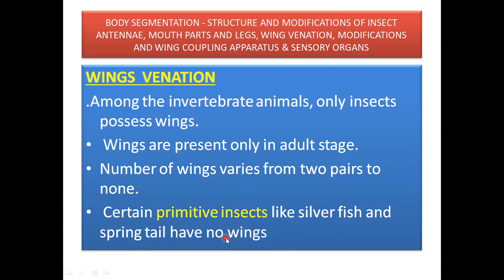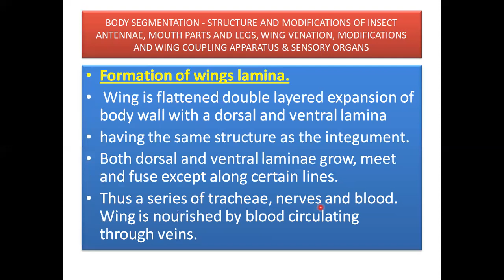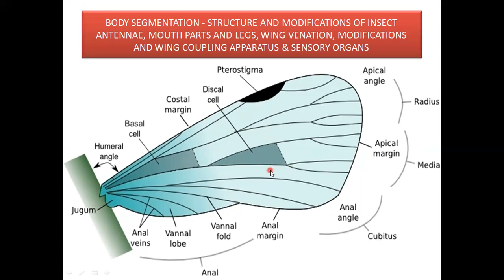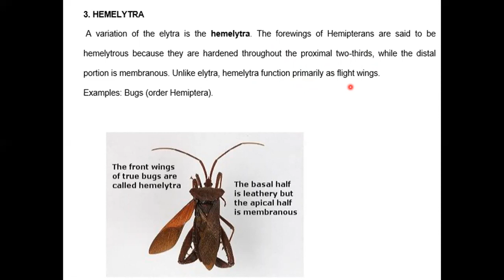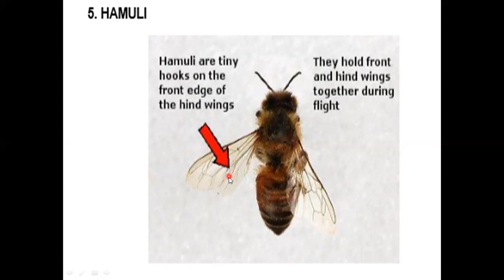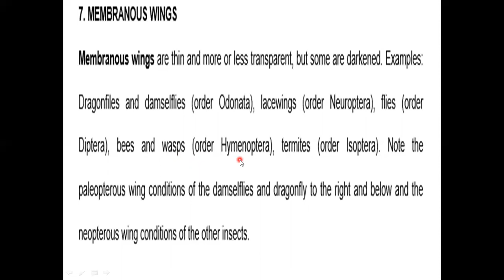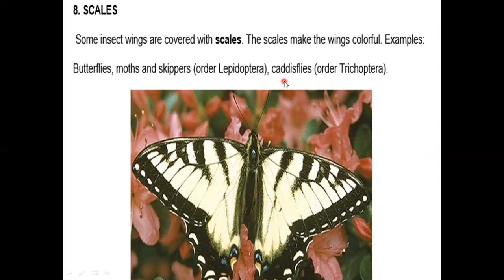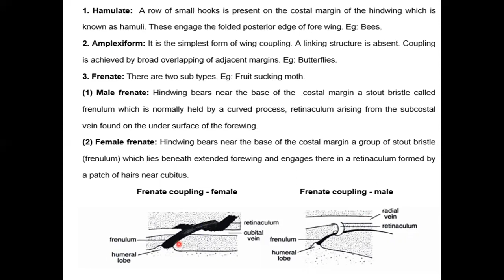Insects wings and modifications of wings